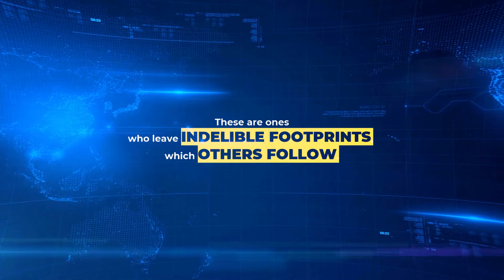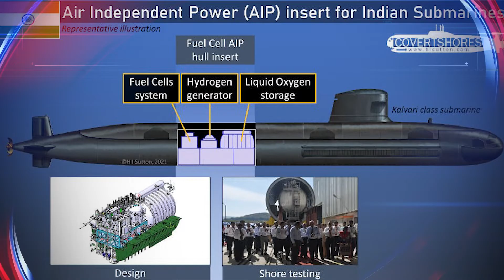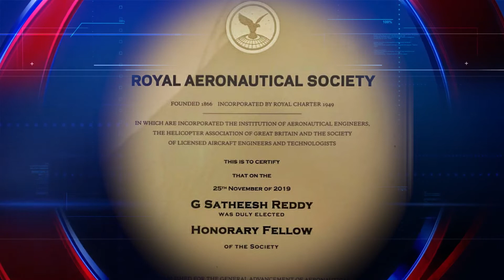G. Satheesh Reddy | "India's Defence Mastermind | Missile Development, Tejas, Radar Systems & More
Experience the incredible journey and achievements of G. Satheesh Reddy, the Scientific Adviser to Raksha Mantri, as he spearheads India's indigenous development of cutting-edge defence systems and technologies. From his pivotal role in missile development to his leadership in advancing fighter aircraft, unmanned aerial defence systems, and radar technology, Reddy's impact is unparalleled.

As the chairman of the Aeronautical Development Agency, Reddy played a pivotal role in the development of the Tejas aircraft, a 4th Generation Light Combat Aircraft now actively serving in the Indian defense forces.

Delve into Reddy's illustrious career, from his academic achievements in Electronics and Communication Engineering to his significant roles in prestigious organizations like the Defence Research and Development Laboratory (DRDL) and Research Centre Imarat (RCI). Witness his rise to prominence as a Distinguished Scientist and his subsequent appointments as Scientific Adviser to the Defence Minister and Secretary of the Department of Defence R&D.

Explore Reddy's remarkable contributions, from pioneering navigation technologies to overseeing the development of advanced missile systems like BMD, Nag, and QRSAM. Learn about his instrumental role in India's historic Anti-Satellite (ASAT) missile test, Mission Shakti, and his innovative work on projects like the ATAGS gun, anti-radiation missiles, and smart air field weapons.

Discover how Reddy has led the charge in leveraging DRDO's expertise to combat the COVID-19 pandemic, with nearly 50 technologies developed under his guidance and transferred to industries for production.

Join us in celebrating Reddy's outstanding achievements, including his prestigious accolades such as the Honorary Fellowship from the Royal Aeronautical Society and the AIAA Missile Systems Award. Witness how his contributions have revolutionized India's defence capabilities and propelled the nation onto the global stage of aerospace and defence innovation